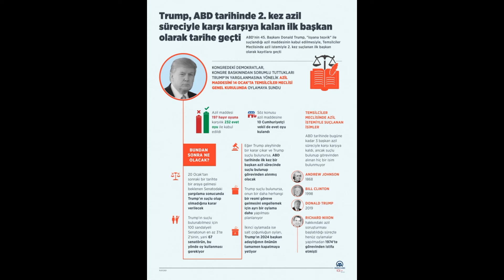The second impeachment of Trump Impeachment Trial..!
England Has Established a Nuclear Power Plant! Britain launched a nuclear missile! China Announces Its New Goal! USA On Defense! Russian Missiles Seen in Operation Euphrates Shield! USA Warned Saudi Arabia! US Missile Attack Could Be! US Iran Support! War Between the USA and Iran! The USA is preparing for war with China and Russia! US China War! US Russia War Is On The Door! Poseidon Exercise Started! Turkey russia! Poseidon Exercise in the Black Sea! Russia is Worried! Armenia Sends Military Vehicles to Karabakh! Azerbaijan Armenian War! Azerbaijan Armenia Agreement! Turkey and Greece Voltage! Egypt, Turkey, Greece Old Krarm Gone Wild! USA Hit Iran! Biden, Iran was Shot! Azerbaijan-Turkey Businessmen Association! Memorial Made in Nakhchivan! Azerbaijan Armenia! Azerbaijan Victory! USA Russia Thriller! US Russia War! US Ship in Kradeniz! Russian Planes Crashed on the US Ship! Tension in the Black Sea! USA North Korea! Trump Kim! North Korea Fires Missile! USA North Korea Agree! Trump Becomes the First President of the United States to Settle in Korea! China Violated Japan Border! China Japan War! Asian Region Mixed! China Hit Japan! Japan in Shock! Russia and Turkey Cooperation S-400! Putin Erdogan Meeting! War Is On The Door! China Japan War is Near!

World news in Turkey and ...
We are also the ones in anlatıyoruz.tür News channel from Turkey and the agenda of events occurring around the world before the developments we have compiled information from news sources worldwide and you should know REVIEW NEWS for you, we transports. Turkey and the world political, industrial, military, financial and social sense of what's happening with you with you paylaşıyoruz.lütf our paylaşıyoruz.lütf development FOLLOW US ON VIDEO THAT DO NOT FORGET THE SUPPORT US SUBSCRIBE ...